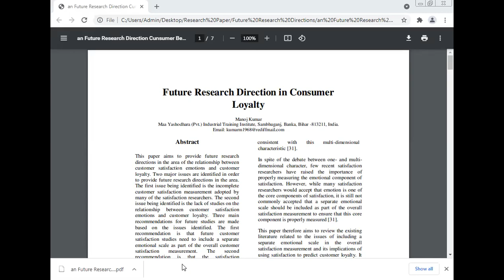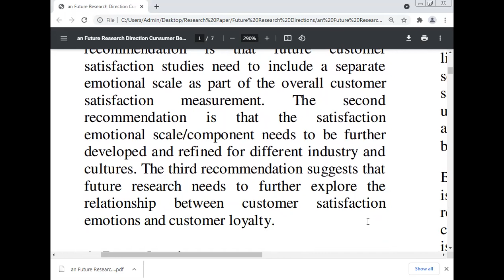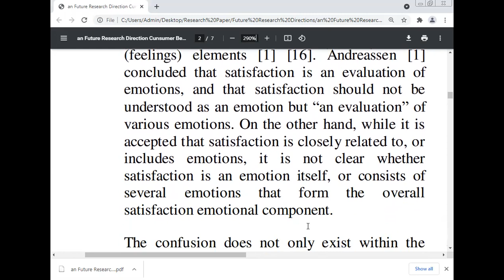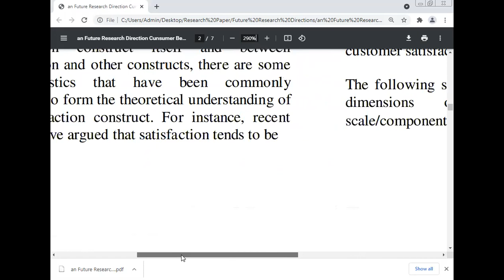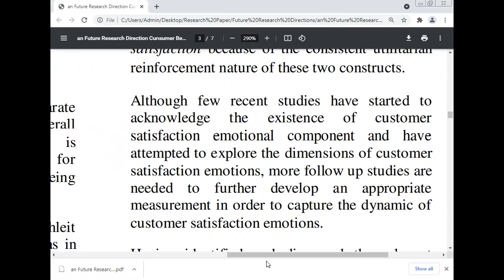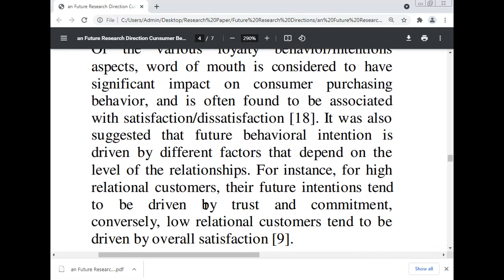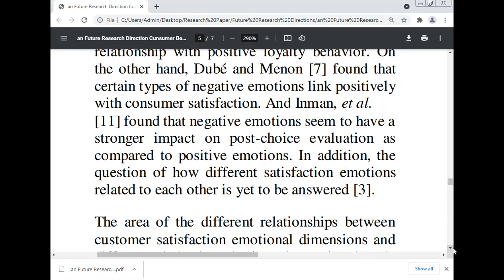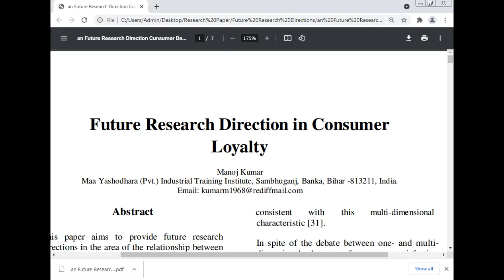inroducion fuure research direcions cusomer saisfacion, manoj kumar, maa ashodhara pv sambhuganj.